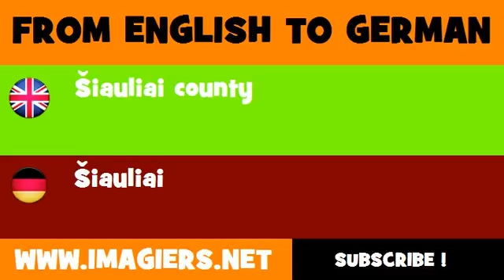FROM ENGLISH TO GERMAN = Šiauliai county